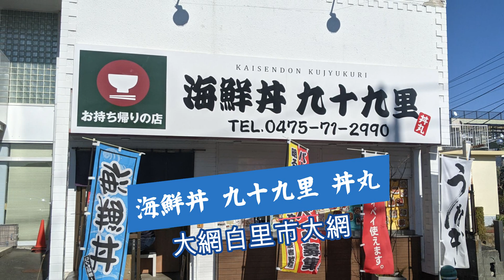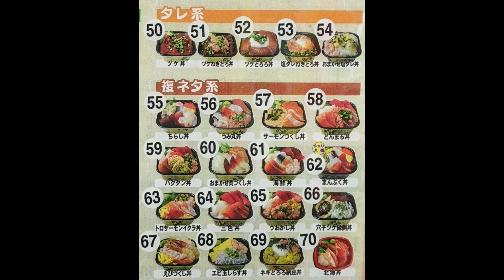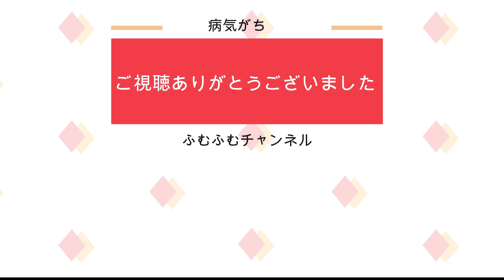大網白里市「海鮮丼 九十九里 丼丸」540円で種類豊富(^^)/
540円で買える種類が本当に一杯あります。
海鮮丼って言うと高い値段を想像しますが、この値段は破格！
種類もあり過ぎて、どれにしようか悩んじゃいます(;^ω^)

興味がある方は、一度お試しあれ(^^)/

「海鮮丼 九十九里 丼丸」
千葉県大網白里市大網17-5 高山ビルC棟

私のチャンネルは地域の美味しい店を紹介するチャンネルです。
撮影してもいいよ！というお店の方は(お店の方以外は不可)
店名 担当者のお名前 電話番号 を記入し連絡をお願いします。
私の方から折り返し連絡します。

ふむふむチャンネルのメールアドレス

食べ物屋以外でも、全然OKです(^^)/

【関連動画】

葉県大網白里市「一軒家ダイニングわいわい」危うくお肉の取り合いに(;^ω^)

千葉県大網白里市「とらねこパン店」この場所で！土曜日のみ！！まさに幻(・ω・)